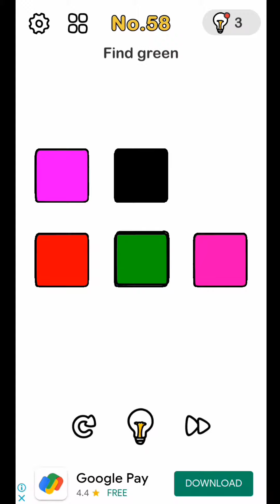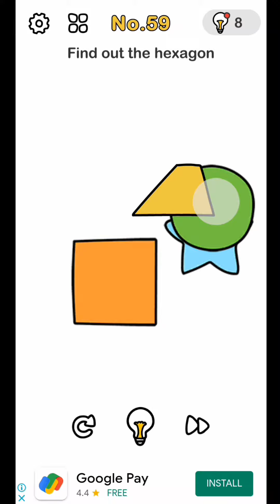Brain Out Level no.57,58,59. How to complete Brain Out Level no.57,58, 59.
Find the number 8. How to complete Brain Out Level no.57

Find Green. How to complete Brain Out Level no.58

Find out the hexagon. How to complete Brain Out Level no.59

Star TV

Hello Friends aap sabhi ka swagat hai mere youtube channel Star gaming me Is tarah ki aur video pane ke liye hmare channel Ko subscribe aur nal lage bell wale icon ko jarur dabana
video achi lagi to like jarur karna

GTA 5
GTA V
GTA 3
GTA 4
GTA All Games
Car Games

Star Gaming

Star TV
Star K